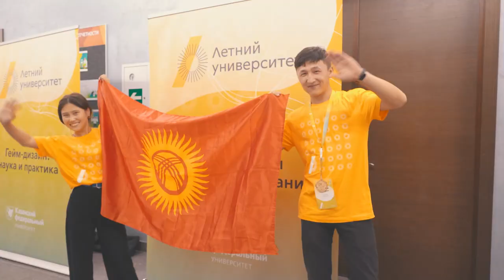Летний Университет. День Двенадцатый